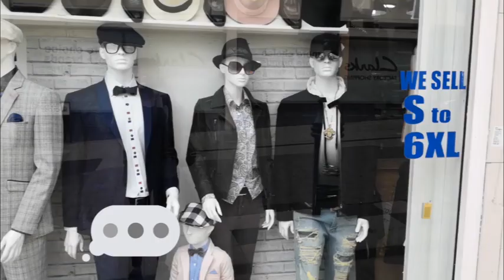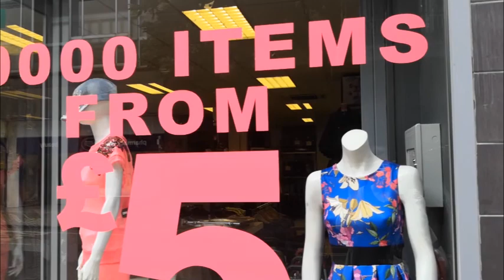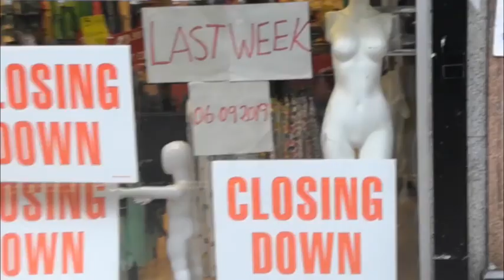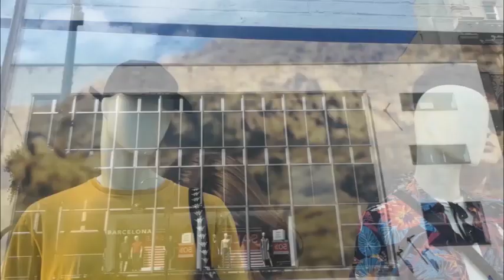Heavy View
Video shown as part of installation for solo exhibition 'Heavy View' at TACO!, London, 2019.